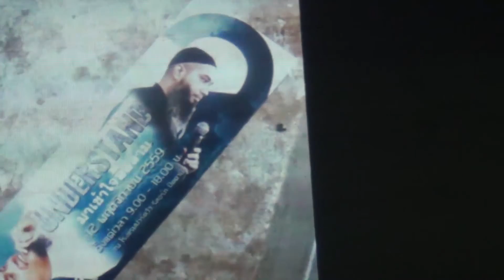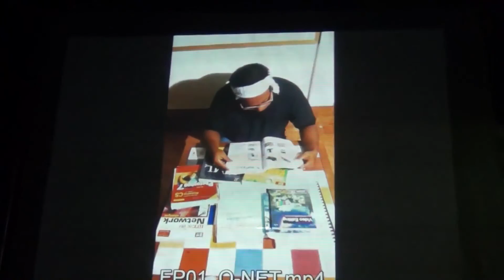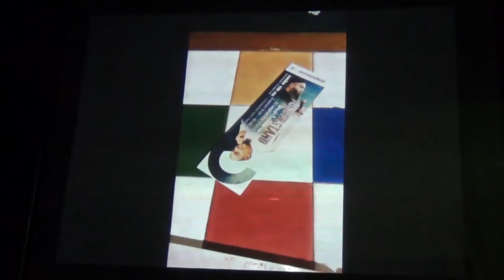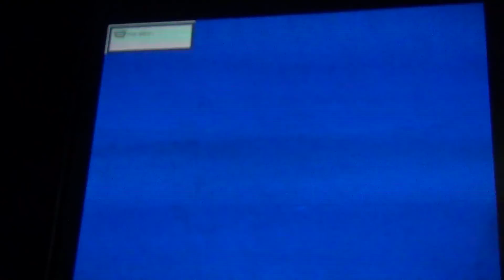2016-11-03 อารมณ์ เหนือหลักการ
เชิญชวนพ่อแม่พี่น้องในอำเภอสายบุรีและพื้นที่ใกล้เคียงทุกท่านมาร่วมเรียนรู้อิสลามด้วยกันเถอะครับ เรียนทุกๆวันพฤหัสฯ หลังละหมาดอีซอ ประมาณ 2 ทุ่ม (20.00น) และพ่อแม่พี่น้องที่ห่างไกลสามารถเรียนได้เหมือนกันโดยจะมีถ่ายทอดสดผ่าน Facebook แฟนเพจ Al-hashir ครับ
พบกันที่ซอยอัลฮาชิร (หลังมัสยิดตะลุบัน) ครับ